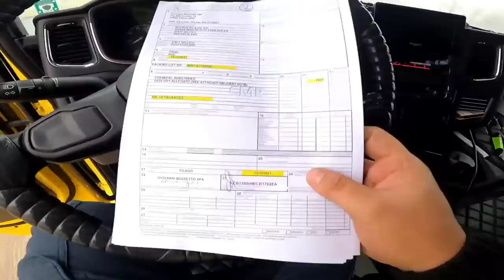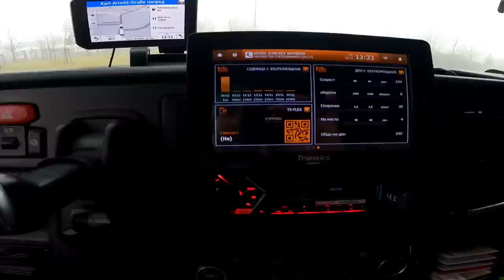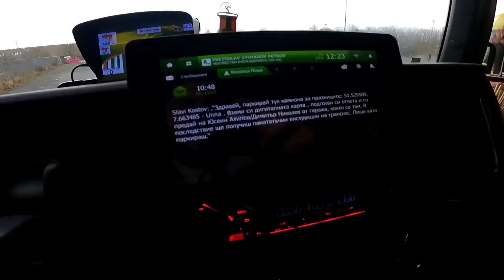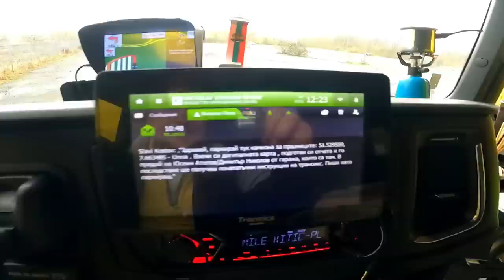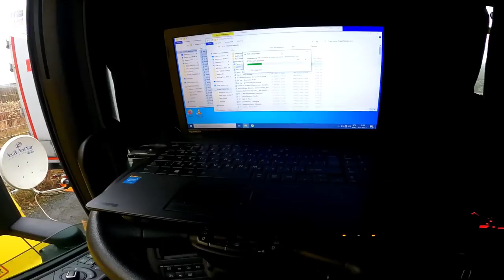Дългоочакваният момент | Denis Kadirow TruckVloger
Ако се интересувате от този тип видеа, пишете ми в коментарите, за да продължа да правя! Абонирайте се, за да се забавлявате и да пътуваме заедно! И очаквайте нови видеоклипове!  Благодаря за подкрепата!  ❤️ 👍💯💯

Снимам със GOPRO HERO 9 BLACK